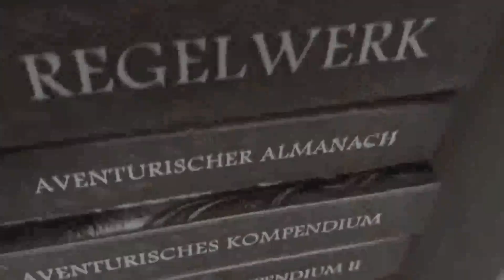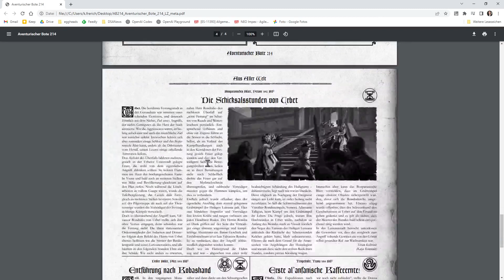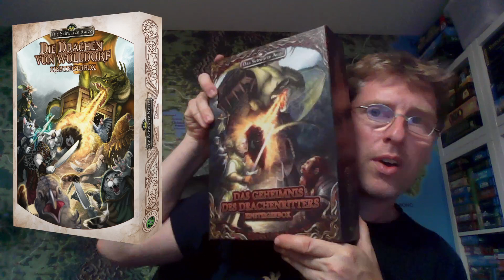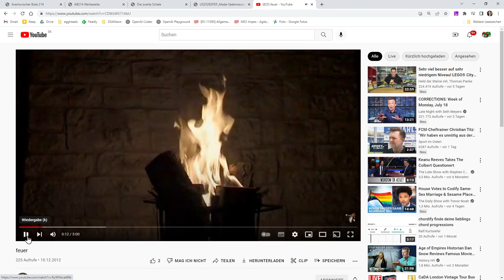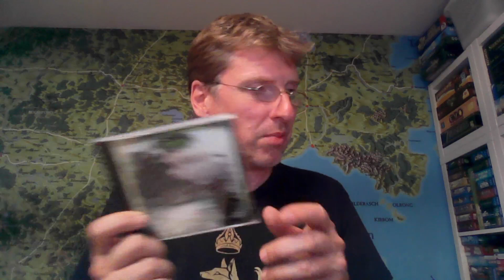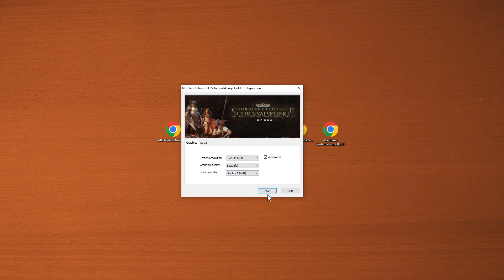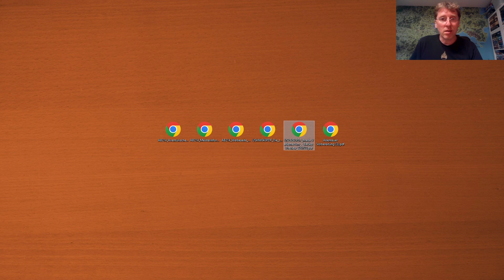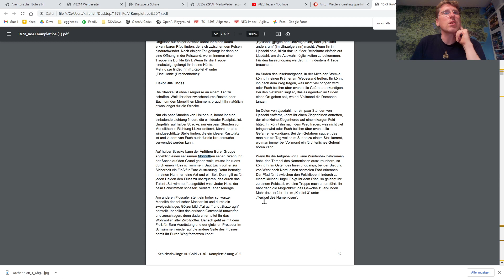SchelmSchau 082: Schicksalsklinge - Teil 2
Trotz einiger Internet-Probleme hat der Schelm sich mal wieder nach Thorwal gewagt, um dort weitere Teile der Karte zu Hetmann Hyggeliks Grab zu finden. Ob ihm das gelungen ist, und warum er sich auf einmal im hohen Norden Thorwals wiedergefunden hat, erfahrt ihr hier - ebenso wie die Nachrichten der Woche. Ist ja klar!

00:00:00 Vorspann und Begrüßung
00:02:00 DIE NACHRICHTEN
00:02:06 DSA5-Sammelbände
00:05:39 Aventurischer Bote 214 + Heldenwerk Die zweite Schale
00:08:20 Mada-Vademecum
00:09:36 DSK-Einsteigerbox Die Drachen von Wolldorf
00:11:05 Rohal und Rakorium als Miniatur
00:12:16 Abenteuer-Vorbereitungsdokument
00:13:27 Magiergeschwurbel und Blutige-See-Skizzen

00:15:52 SCHELMISCHES
00:15:58 Keine Drachenchronik weil Urlaub
00:16:33 Die Soloabenteuer-App
00:17:08 Brettspieletipp: Welcome to the Moon
00:20:15 HeXXenklänge - Karibik

00:21:21 DAS THEMA
00:24:26 Von Felssteyn nach Angbodirtal: Kartenstück 2
00:40:00 Von Angbodirtal nach Auplog
00:42:30 Kampf gegen Räuber
01:07:45 Von Auplog nach Varnheim
01:22:48 Von Varnheim nach Liskor: Kartenstück 3
01:25:27 Von Liskor nach Clanegh
01:29:12 Von Clanegh nach Thoss

01:38:16 DER AUSBLICK